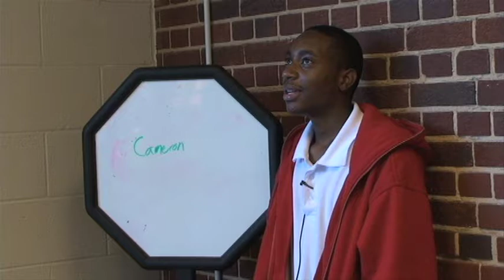Hair, Hair and More Hair (Part 2)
In "Hair, Hair and More Hair," high school students from the Chattanooga School of Arts and Sciences explored the world of hair as part of the Association for Visual Art's Reel Stories Documentary Program. The filmmakers looked at different styles of hair as well as its social context in relation to how people see themselves and those around them (this is Part 2 of the film). The film was screened on Saturday, April 24, 2010, 2-4 pm at Greenspaces in Chattanooga, Tennessee.